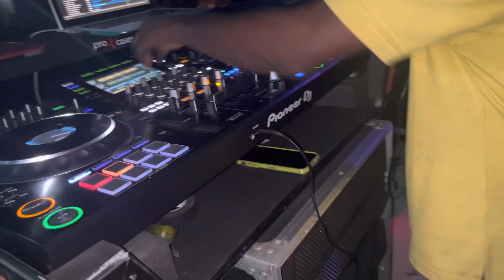DUN RICH WORLD SOUND JUGGLING 100% dubplate from St.Bess@jamaicansoundsystems